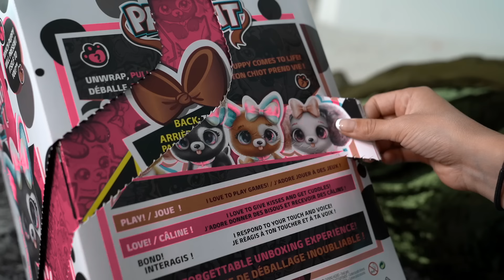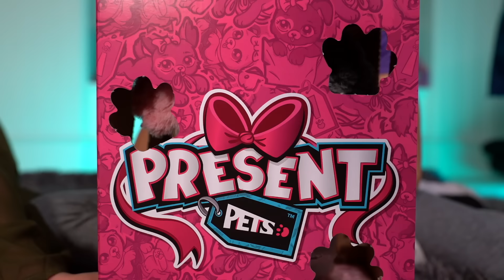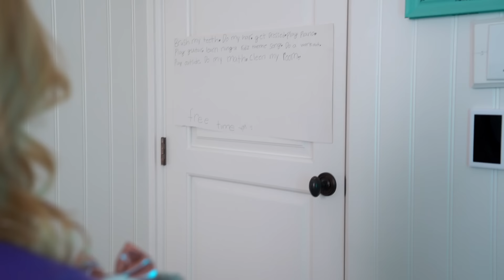My Fairy Godmother brought me Present Pets!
Payton's Fairy Godmother brought her Present Pets!